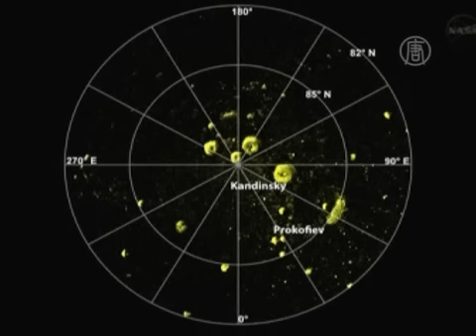На Меркурии обнаружили лёд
) На Меркурии - планете Солнечной системы, которая ближе всего расположена к светилу, - могут находиться огромные запасы льда. 29 ноября учёные НАСА представили результаты своего исследования, которое проводили при помощи зонда «Мессенджер».

Несмотря на то, что температура большей части  поверхности планеты днём превышает 300 градусов по Цельсию, на Меркурии существуют участки, до которых солнечные лучи практически не доходят. Вот на этих участках, а точнее - в кратерах, и было обнаружено вещество, которое, вероятнее всего, является льдом под небольшим слоем пыли. Также были найдены органические вещества.

[Шон Соломан, руководитель программы «Мессенджер»]:
«Это, действительно, соответствует предположению, что эти отложения -- это своего рода лёд, сохранившийся в постоянно покрытых тенью регионах».

Как считают учёные, вещества попали на планету миллионы лет назад в результате столкновений с кометами и астероидами.

Зонд «Мессенджер» был запущен к Меркурию в 2004 году. На данный момент он кружится на орбите планеты. Свои данные он получил благодаря лазеру, которым измерялись отражающие способности веществ.

Несмотря на открытие, учёные говорят, что на планете вряд ли когда-то существовала жизнь. Однако они полагают, что эта находка поможет им разгадать процесс зарождения жизни на Земле.